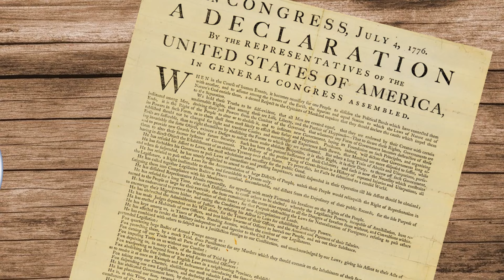Pursuit of History Channel Trailer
Welcome! On this channel, you'll find short, animated videos that bring history to life for learners of all ages. Learning about the past and how it connects to our modern world is one of my passions. I'm excited to create fun, engaging videos that will introduce you to historical topics that have shaped our world.

When you're exploring history, there's no telling where (or when) you'll end up. :)

Pursuit of History is on Social Media!

Tiptoe Out the Back - Dan Lebowitz